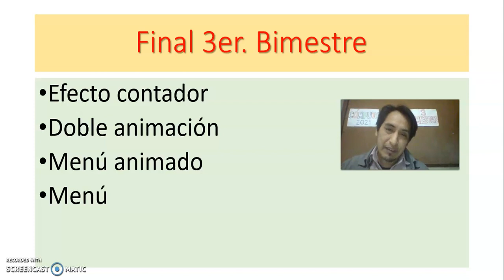POWER POINT - Final 3er. Bimestre